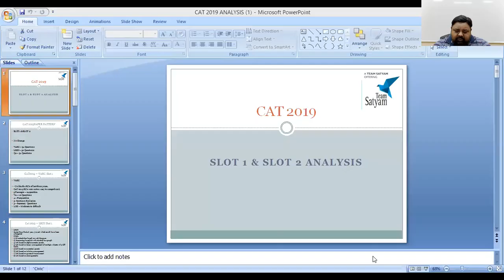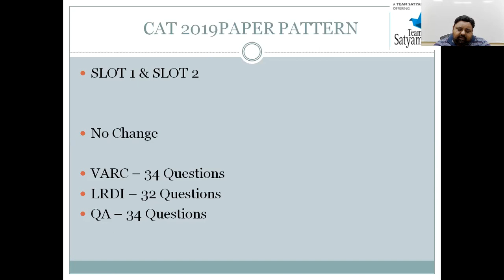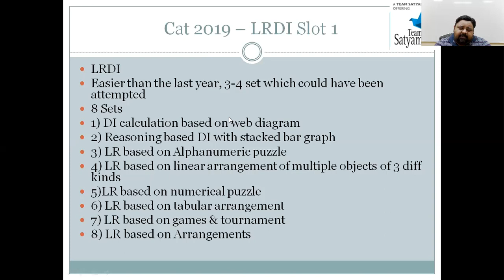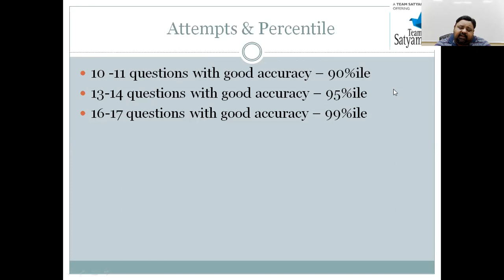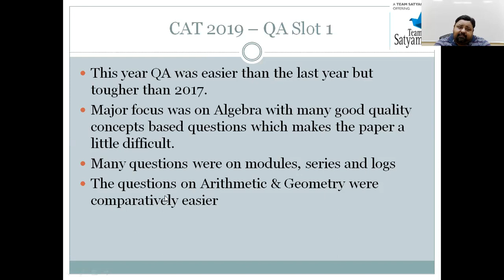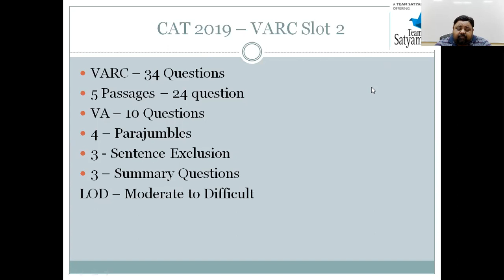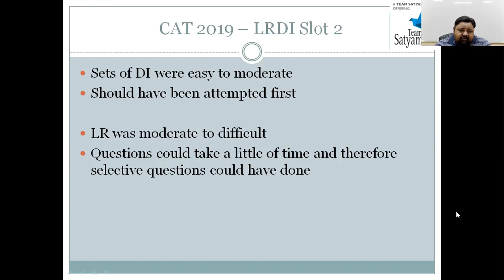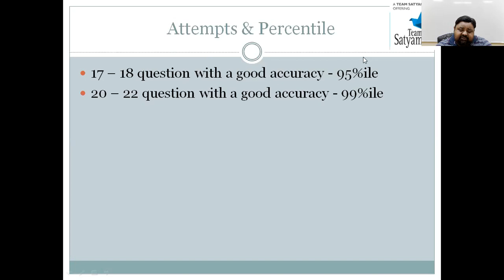CAT 2019 EXAM ANALYSIS by Team Satyam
Exam analysis of CAT 2019  by Team satyam mentor for Slot 1 & Slot-2 .